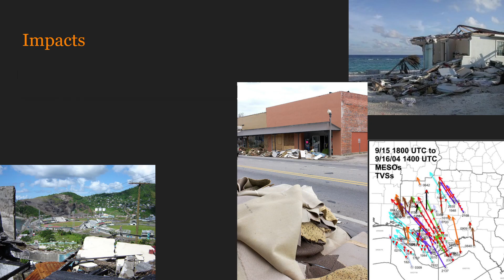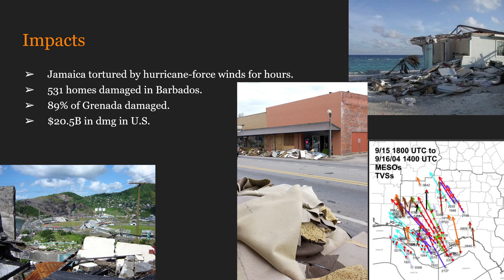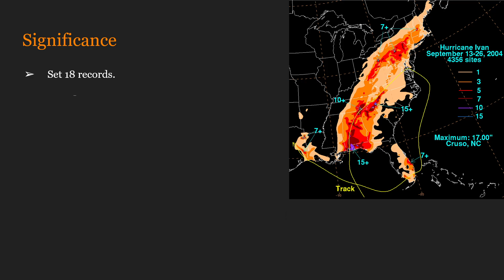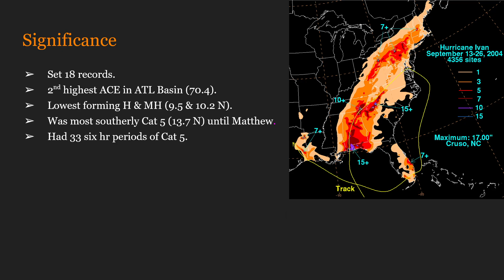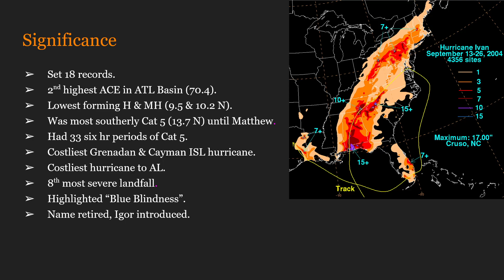A Short Summary | Hurricane Ivan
The most notable storm of the 2004 Hurricane Season, it's Ivan!
This hurricane would cause a total of 126 tornadoes in multiple spots and set numerous records.